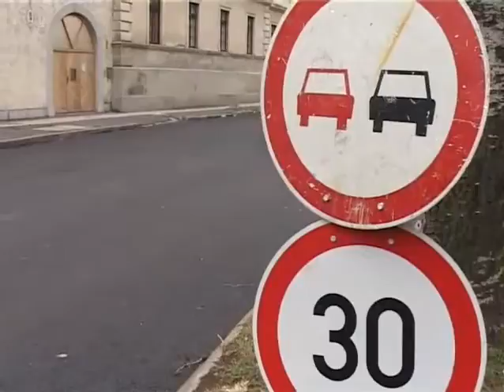Elkészült a felújítás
Határidő előtt elkészülhet a Mészöly Géza utca rekonstrukciója. Az aszfaltozást már befejezték a szakemberek, az útburkolati jelek felfestése azonban az esős idő miatt a következő hét elejére csúszott. Az autósok többsége azonban már most elégedett az eredménnyel.